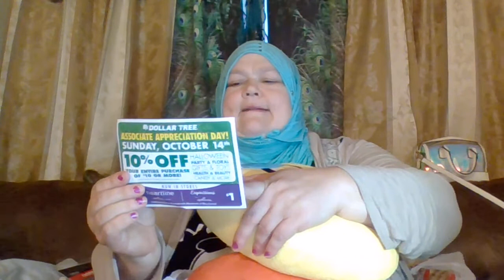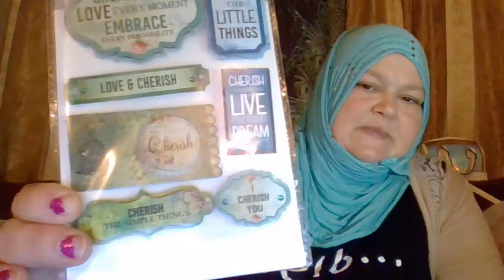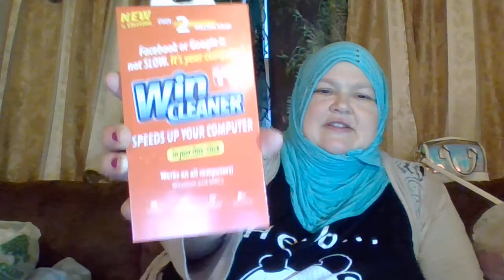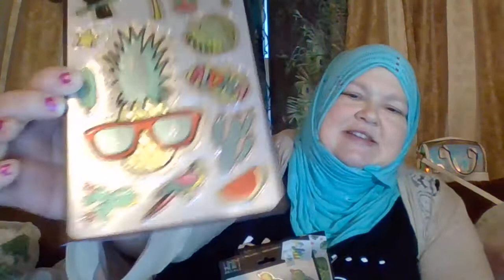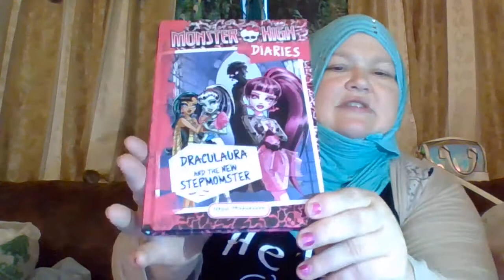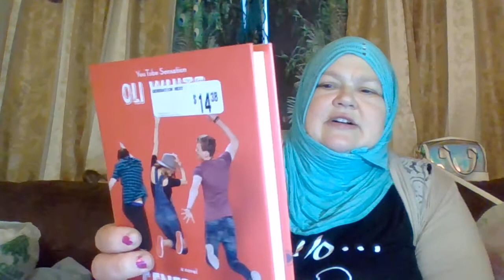Large Dollar Tree Haul! Oh yes! New items! 9/26/18